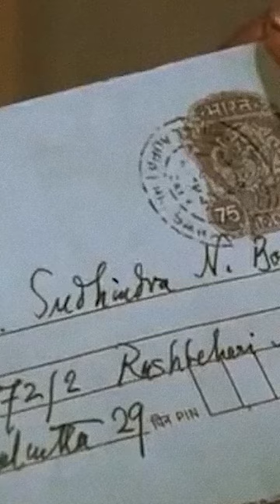Films From Around The World - India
Today we are going to India 🫂
Satyajit Ray's final film evokes deep feelings on faith, identity, ideals and the sense of a home.
The Stranger (1991) directed by Satyajit Ray